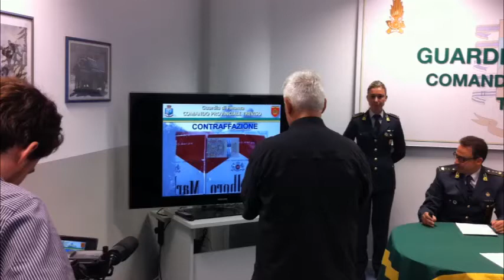27 06 2013 Sequestrate cinque tonnellate di sigarette: due gli arrestati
Sequestrate cinque tonnellate di sigarette: due gli arrestati
Blitz della Guardia di Finanza di Treviso in un'azienda di autotrasporti di Spresiano
Sigilli anche a documenti extracontabili: imposte evase per un milione